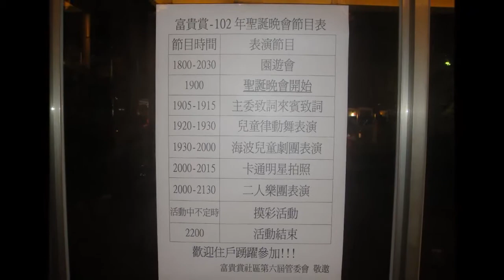2013 12 20 富貴賞聖誕晚會圓遊會及兒童律動舞表演